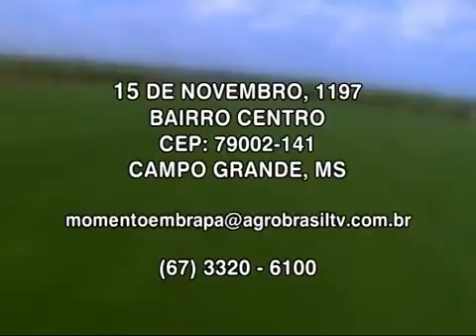Reprodução - Estação de Monta